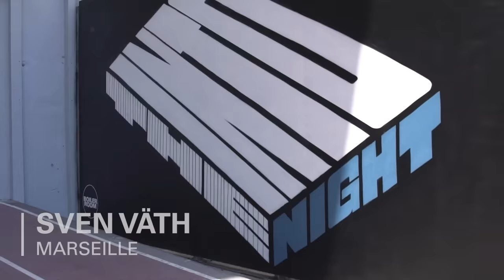Sven Väth | Boiler Room x Eristoff 'Into The Dark' Marseille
► Sven Väth's long-awaited return to Boiler Room, heating up Marseille during a 2-hr session at our latest Into the Dark party.